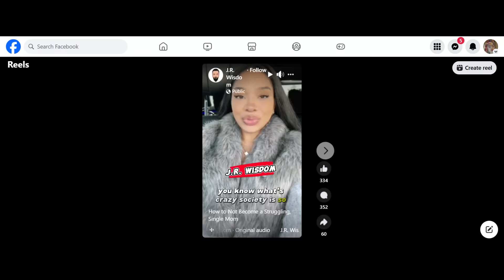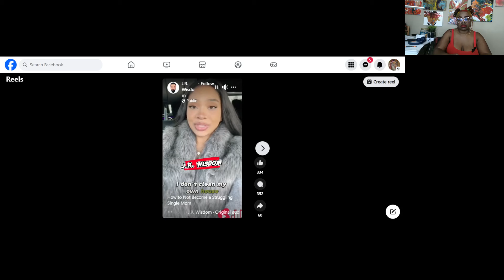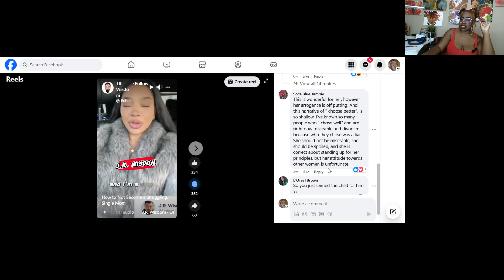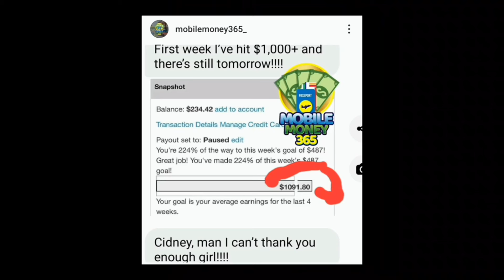Woman ATTACKED for NOT being a Struggling Single Mom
You cant make this up!

Watch and lets discuss